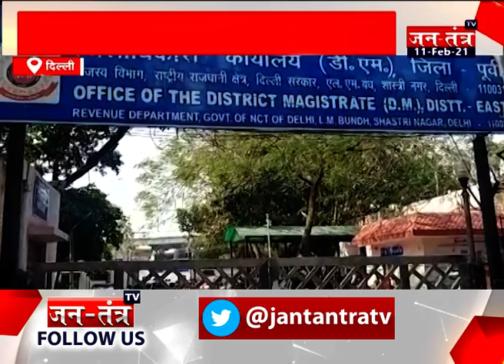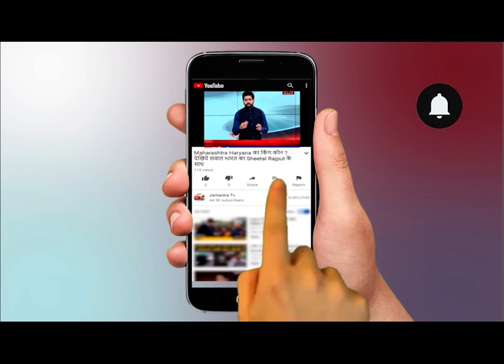दिल्ली स्पेशल || Delhi Special News || Part-02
Watch Delhi News only on Jantantra TV.